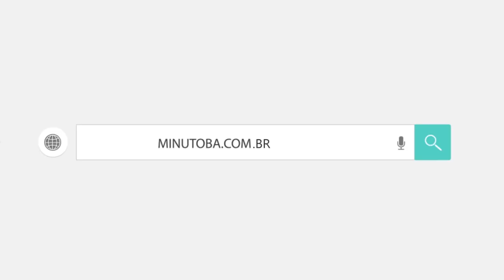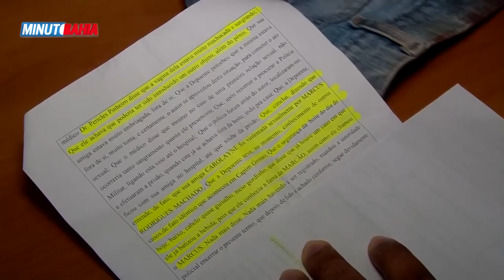Pedro Cordeiro fala sobre caso de estupro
Em entrevista exclusiva concedida nesta quarta-feira (03) ao Portal de Noticias Minuto Bahia, os advogados da jovem bonfinense estuprada na cidade de Jacobina apontaram aspectos importantes sobre o caso. Durante a entrevista os advogados Dr. Pedro Cordeiro e Drª Caroline Ventura analisaram os fatos e apontaram uma falha grave no procedimento realizado pela polícia na condução do flagrante.  Assista a entrevista completa abaixo.